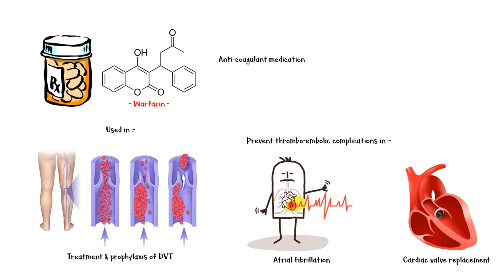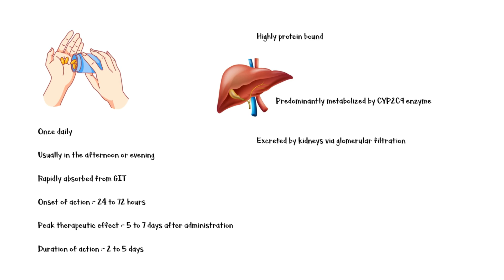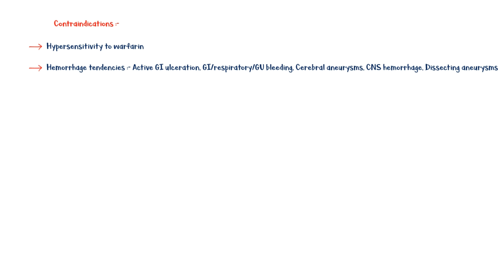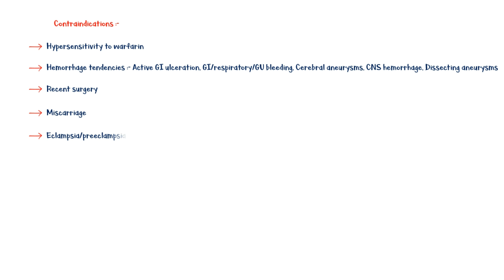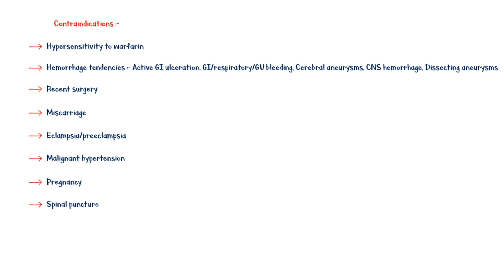Warfarin - Indications, Mechanism Of Action, Pharmacology, Adverse Effects, Contraindications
Warfarin is an anti-coagulant medication that is used mainly in the treatment and prophylaxis of deep vein thrombosis, and to prevent thromboembolic complications in atrial fibrillation and cardiac valve replacement.
In addition, it is also used in secondary prevention of recurrent strokes and transient ischemic attacks. And recurrent myocardial infarctions. Moreover, it is commonly used to prevent thromboembolic events after a stroke or myocardial infarction.